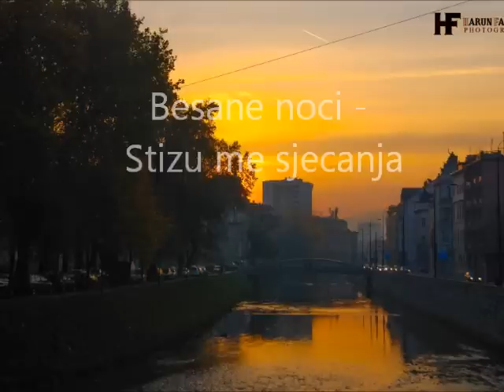Besane noci - Stizu me sjecanja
Besane noci - Stizu me sjecanja; Mustafa Mesetovic
Foto: Harun Fazlic